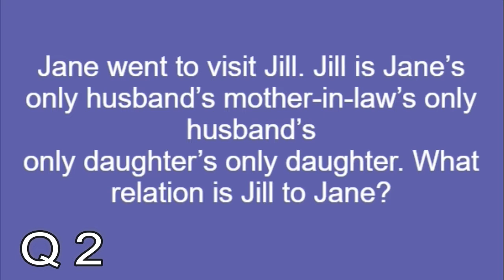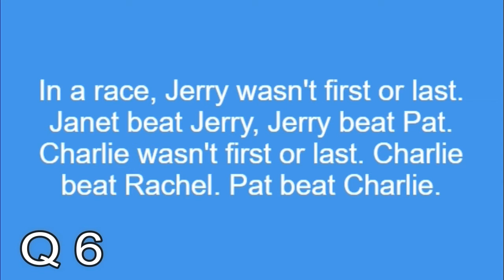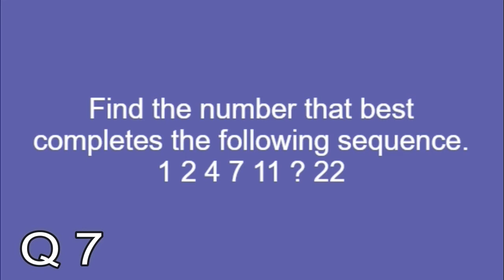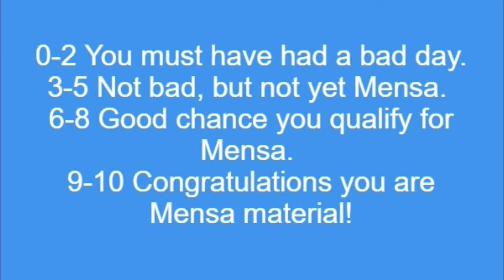10 Simple Question Only Genuis Can Answer - Top 10 Questions Only Genius Can Answer | Techie Raj